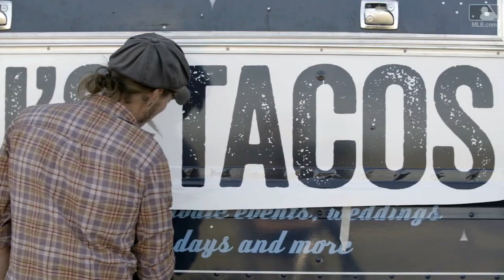Taijuan Walker hands out free tacos at Spring Training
D-backs pitcher Taijuan Walker brought his Tai's tacos food truck to Spring Training, handing out tacos to fans and players